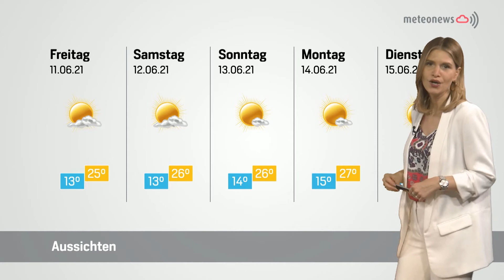Panorama vom 9. Juni 2021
Erlenbach: Töpfern mit Herz
Während drei Tagen öffnet Denise Baumann die Tore ihres Töpfer-Ateliers und zeigt dabei, was sie und ihre Kunden in Handarbeit und mit Herzblut herstellen. Damit sie das kann, musste die Töpferin im Vorfeld sogar Tassen, Teller und Co. verstecken. Im Video erklärt Sie, warum Töpfern nicht so schwer ist, wie viele denken.

Premium: Von Bern rauf in die Bergwelt Grindelwalds
In Kürze eröffnet die Swiss Design Collection AG das Hotel Bergwelt Grindelwald. Es zeigt sich auf eine überraschende Art urban und verspielt, passt aber perfekt zur Tourismusgeschichte des Ortes, wie ein Seitenblick in den Mutterbetrieb in Bern zeigt.

Unterseen: Sammelstelle für schwärmende Bienen
Mai und Juni ist für die Schweizer Honigbiene Schwarmzeit, das heisst, ein Teil des Volks verlässt den Schwarm und baut anderswo einen neuen Stock. Ohne die Hilfe von Menschen würden aber die meisten von ihnen im Winter verhungern. Glücklicherweise gibt es in Unterseen eine Schwarmsammelstelle, die von privaten Imkern betrieben wird. Einer davon ist Hansueli Aemmer.